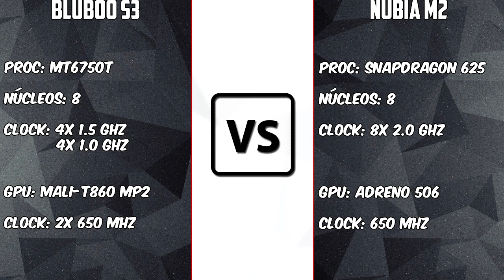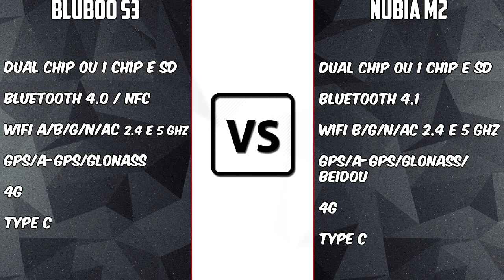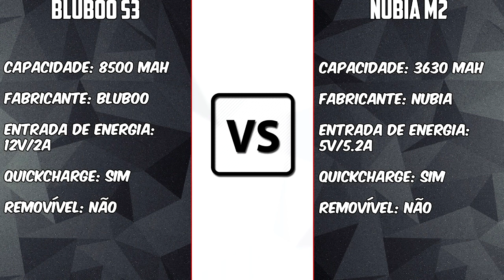Bluboo S3 vs Nubia M2 [COMPARATIVO] Custo-benefício em dois aparelhos, qual vence? | BigTech